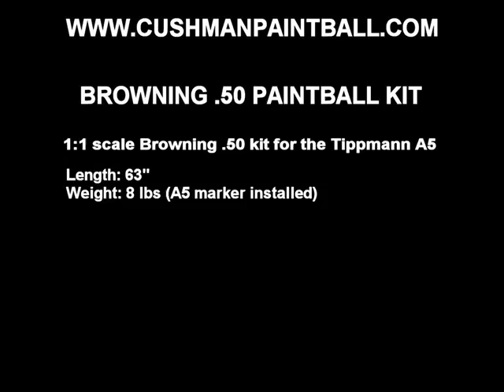Cushmanpaintball Browning .50 Paintball Marker Kit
1:1 scale Browning .50 Tippmann A5 paintball marker kit.